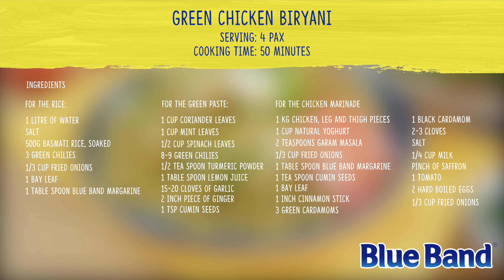Blue Band Green Chicken Biryani | Blue Band Recipes